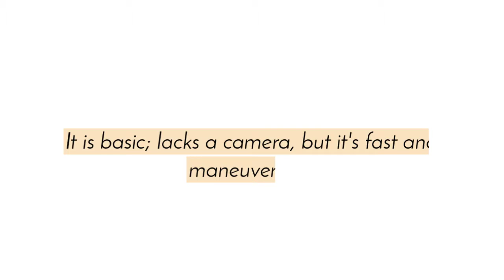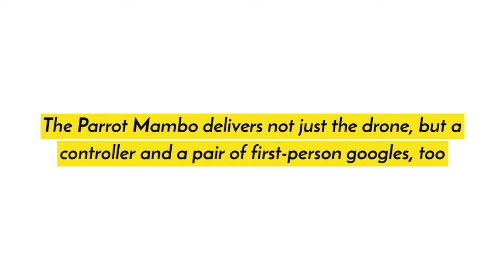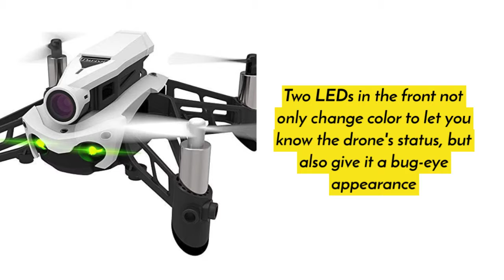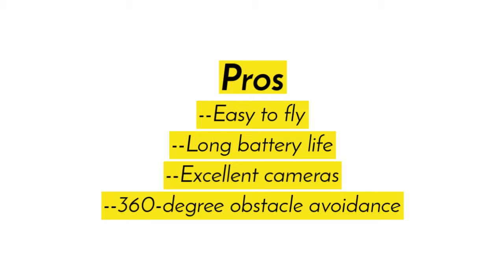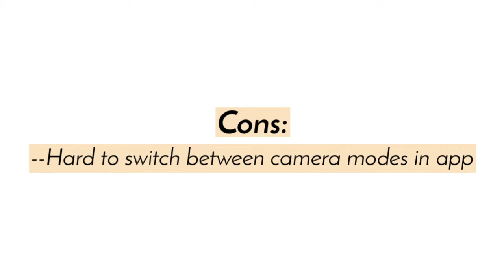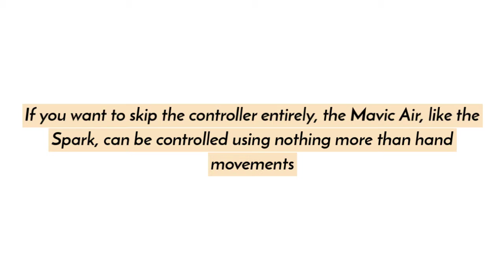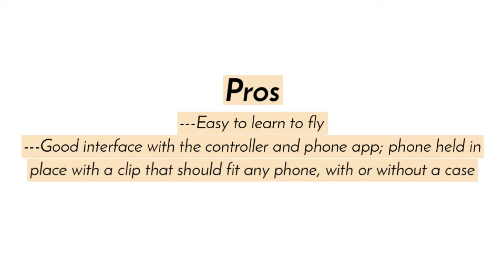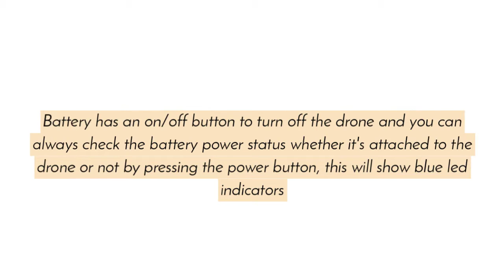Best Drones You Can Buy in 2019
1# BLADE NANO QX RTF Drone

2# Parrot Mambo FPV Drone

3# DJI Mavic 2 Pro Drone

4# DJI Mavic Air Drone

5# Holy Stone GPS FPV RC Drone